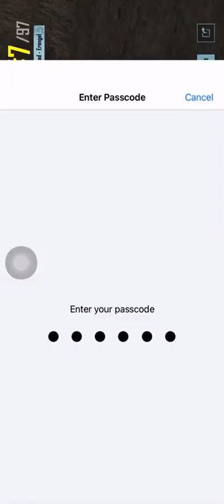Blunder blunder blunder😂 | PUBG Mobile ❤️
Pubg mobile gameplay major blunders and noob gaming😂